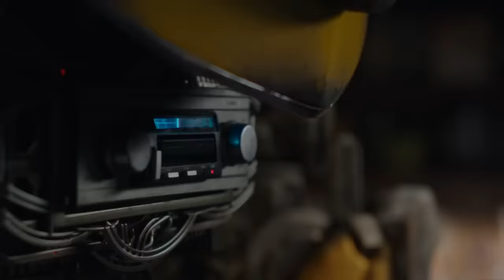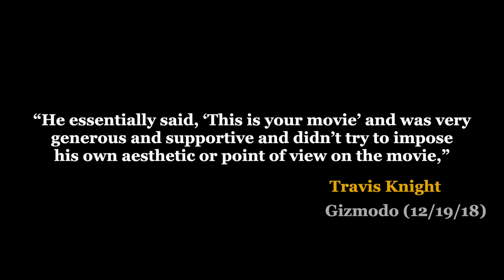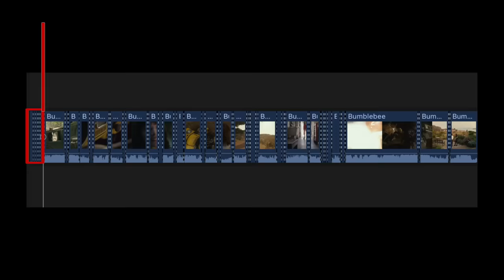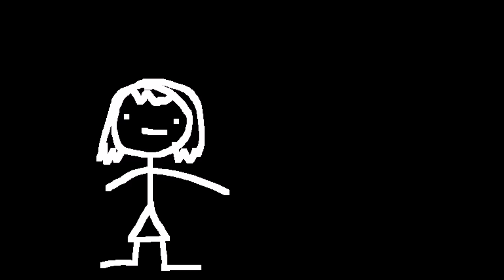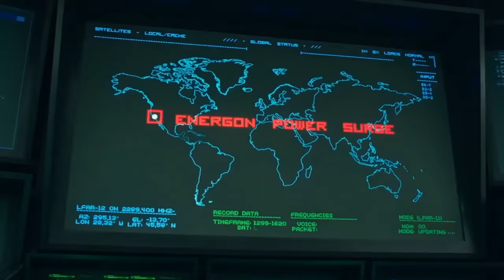Bumblebee: The One Nobody Expected To Be Good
After the Last Knight everyone thought it was over. A prequel wasnt on anybody's mind. Especially one about Bumblebee. Then it came out.

I like the Bumblebee movie. And talking about something good takes less time than talking about something bad.

Chapters:

00:00 Intro
01:09 Bumblebee Prequel
04:07 Robot Designs
05:49 The Iron Bee
08:50 The Decepticons
10:37 The Bad Stuff
11:52 Conclusion